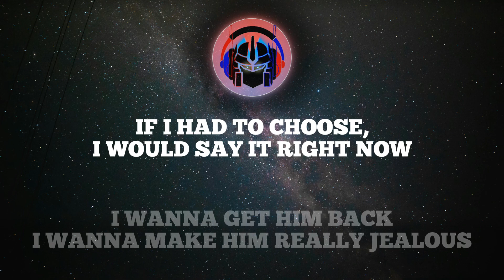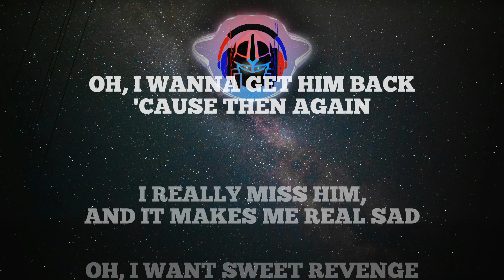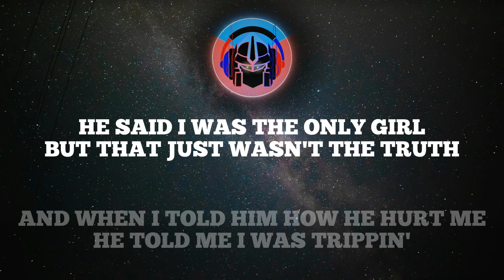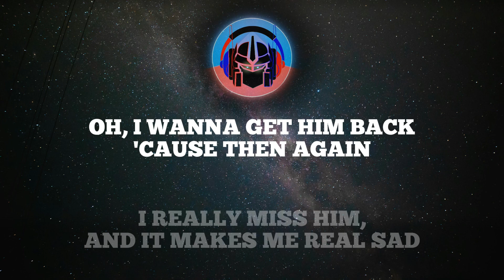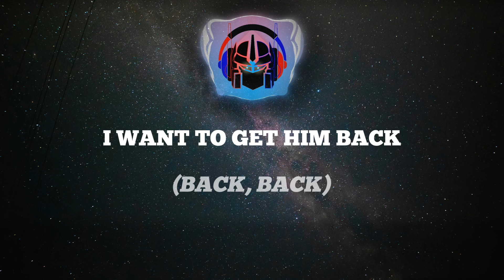Olivia Rodrigo - Get Him Back! (Lyrics)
[Verse 1]
And when he said, "Something wrong?", he'd just fly me to France
So I miss him some nights when I'm feelin' depressed
If I had to choose, I would say it right now

[Verse 2]
And when I told him how he hurt me, he told me I was trippin'

[Chorus]
I want to get him back (Again?)

[Bridge]
I wanna make him lunch (And then I, I want to get him back)
I wanna break his heart (Then I, I want to get him back)
Then be the one to stitch it up (And then I, I want to get him back)
Wanna kiss his face (And then I, I want to get him back)
With an uppercut (Then I, I want to get him back)
I wanna meet his mom (And then I, I want to get him back)
Just to tell her her son sucks (Then I, I want to get him back)
Oh, I wanna key his car, I wanna make him lunch (Then I, I want to get him back)
I wanna break his heart, stitch it right back up (Then I, I want to get him back)
I wanna kiss his face with an uppercut (I want to get him back)
I wanna meet his mom and tell her her son sucks, yeah (Then I, I want to get him back)

[Outro]
I'll get him, I'll get him, I'll get him, I'll get him back (Woo-hoo)
Get him back (Come on, come on)
I'ma get him so good (Woo), he won't even know what hit him
He's gonna love me and hate me at the same time (Get back, girl, you better get him back)
(Got it?) No, got it